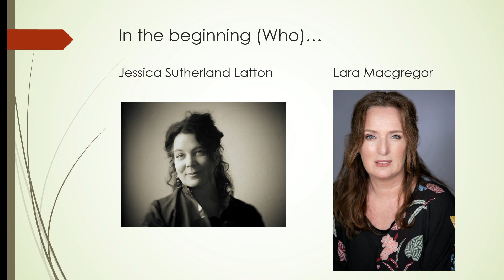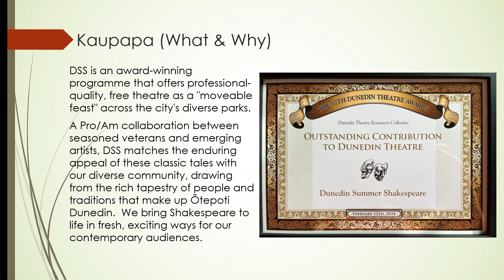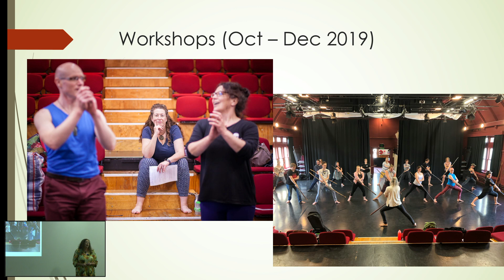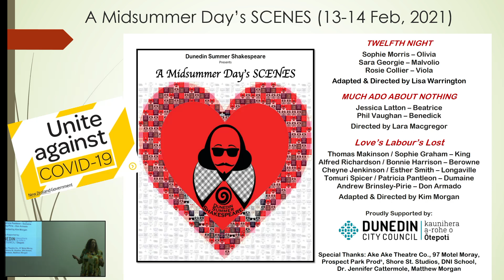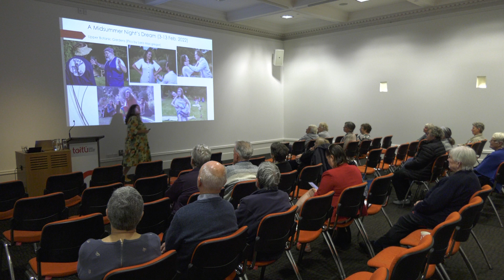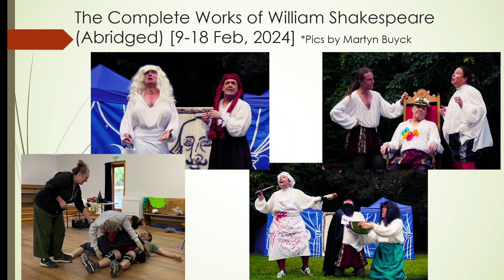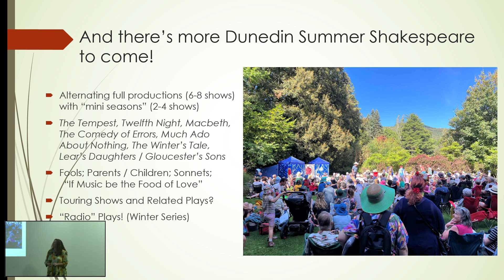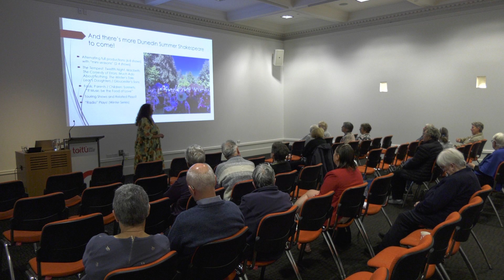Tuesday Club - Dunedin Summer Shakespeare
This March, the Otago Settlers Association’s Tuesday Club welcomes Dr Kim Morgan, Co-Founder and Director of Dunedin Summer Shakespeare.

Dr Morgan will discuss the brief but rich history of Dunedin Summer Shakespeare, an award-winning programme that offers professional-quality, free theatre as a "moveable feast" across the city's diverse parks.  A ProAm collaboration between seasoned veterans and emerging artists, DSS matches the enduring appeal of these classic tales with our diverse community, drawing from the rich tapestry of people and traditions that make up Ōtepoti Dunedin and bringing Shakespeare to life in fresh, exciting ways for our contemporary audiences.

This event begins with refreshments and an opportunity to chat with Otago Settlers Association members.

10.15am, Tuesday 12 March
Toitū Auditorium